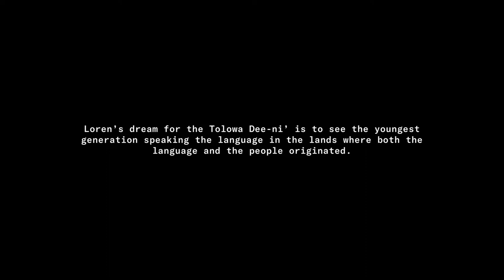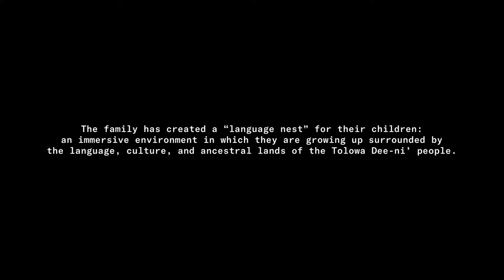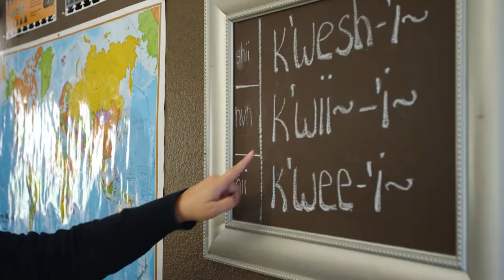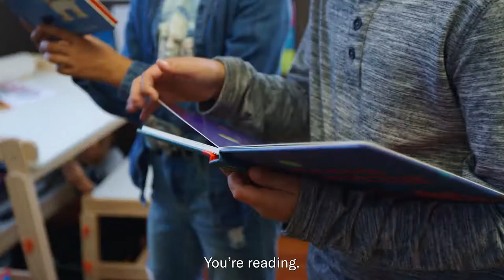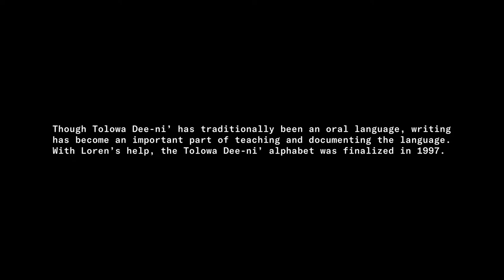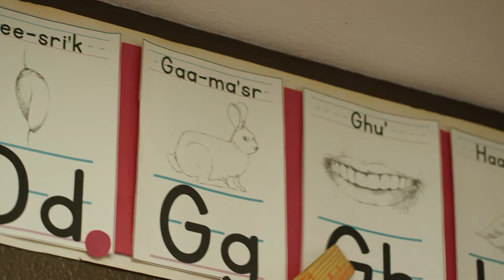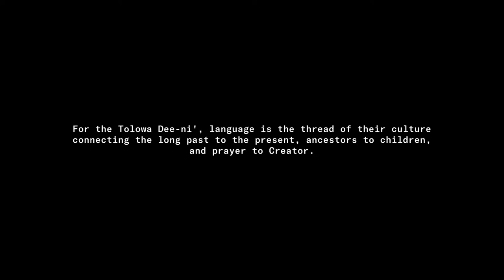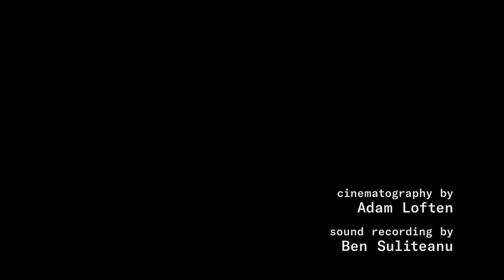Language Keepers Tolowa Dee-ni'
Loren Bommelyn is the sole fluent speaker of Tolowa Dee-ni’, a language of California’s Pacific coast. Faced with generations of trauma, he is teaching the language and traditions to his children and grandchildren.